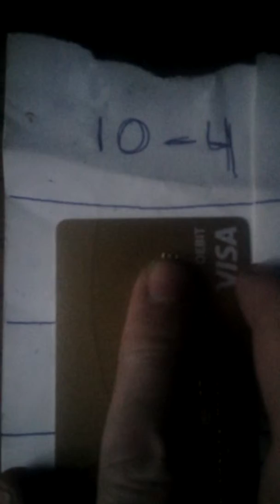10-4 is code for Saturn not October fourth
Coded everyday goodness